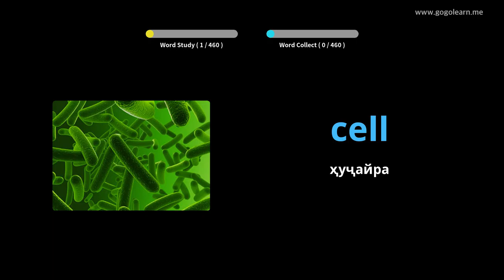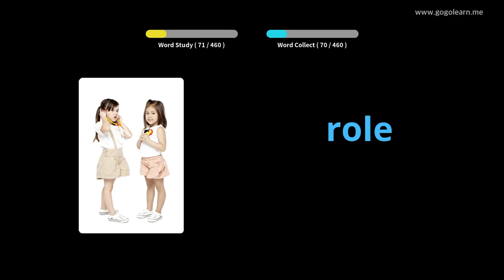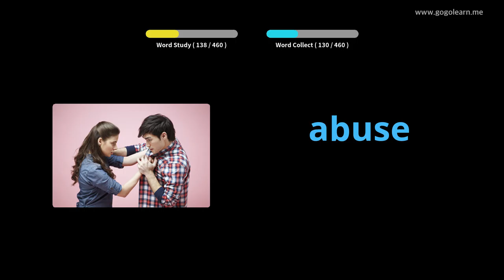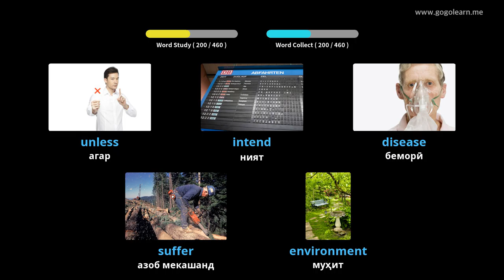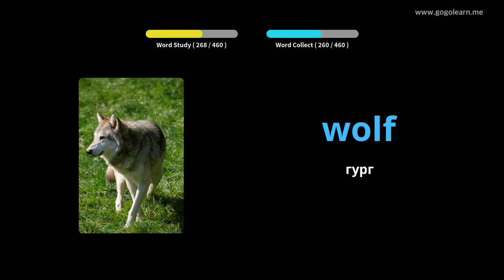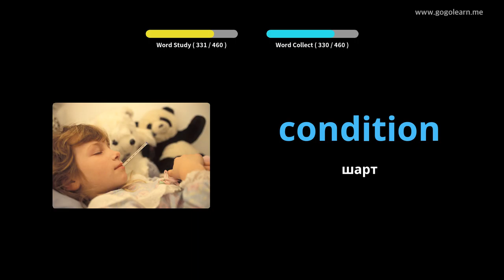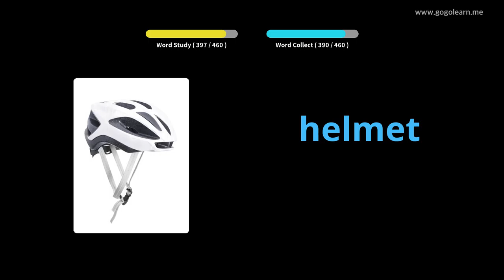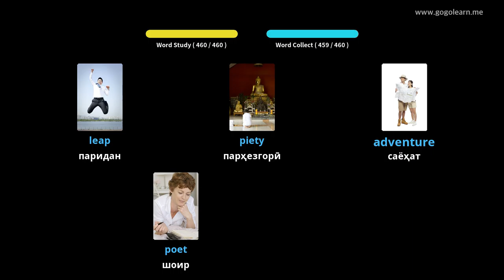Мактаби миёнаи луғатии забони англисӣ 3 |Golearn